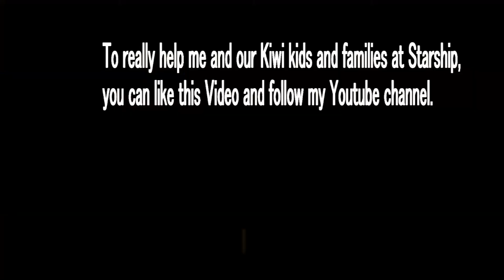Starship Trooper's Diary - Week 4 Ups and Downs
Follow my antics for the Marathon by liking my Facebook

Anyone wanting to donate and support us,100% of proceeds go straight to starship.You can donate from anywhere in the world.